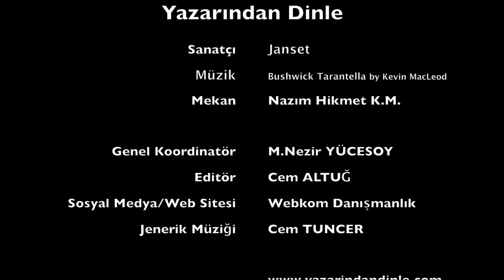Janset - Yazarından Dinle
Janset ile tiyatro, kitaplar ve müzik üzerine gerçekleştirdiğimiz röportaj.

Yazarından Dinle